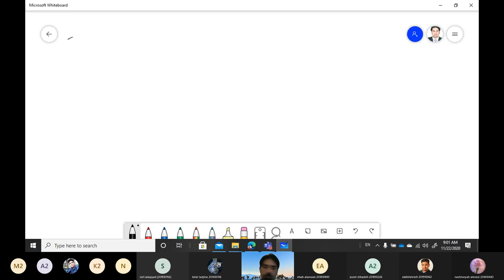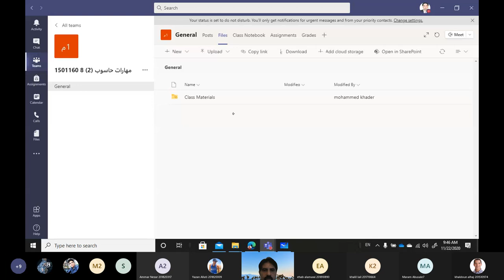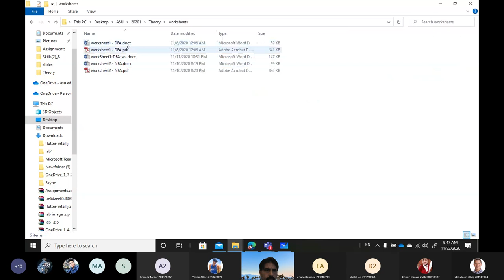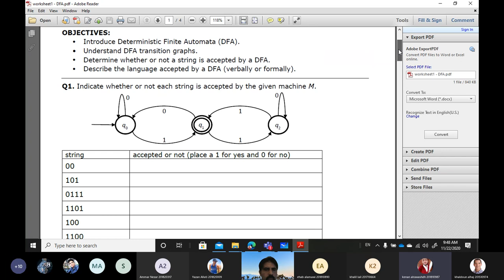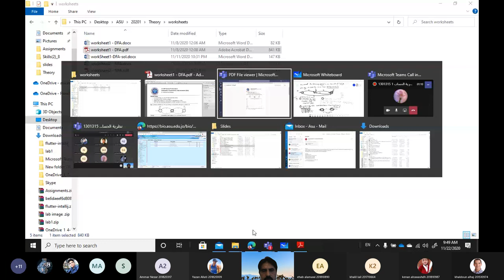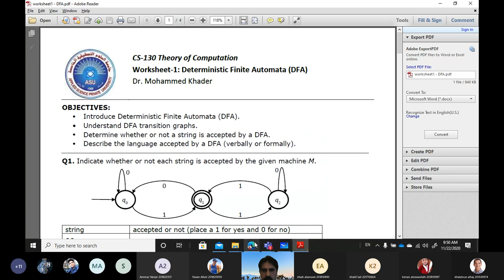Theory lec12 NFA to DFA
Converting NFA to DFA, Non-Deterministic Finite Automata to Deterministic